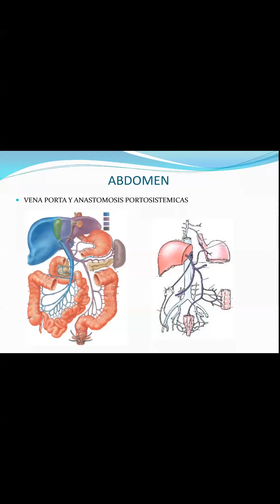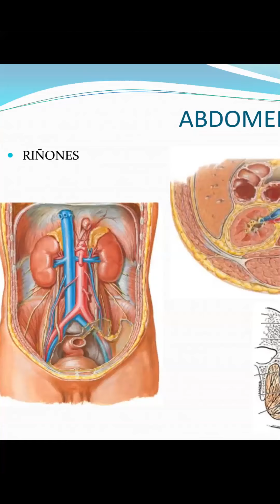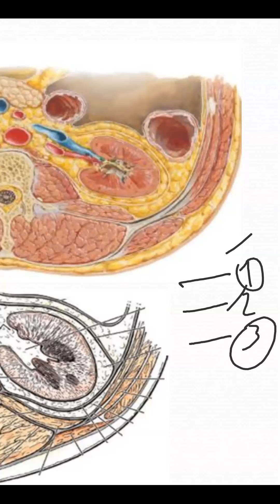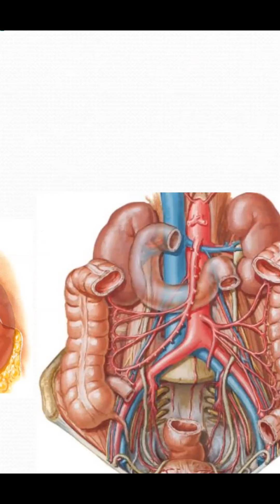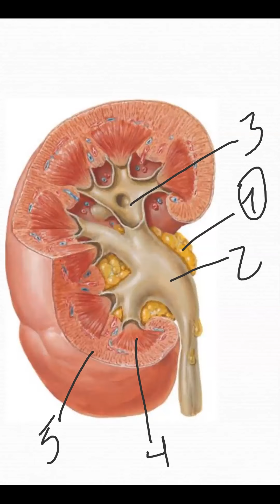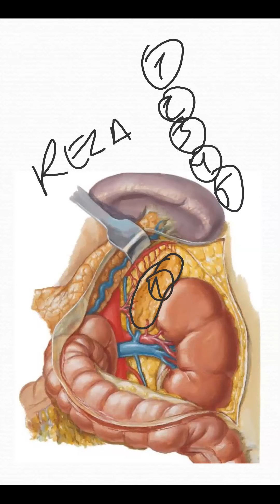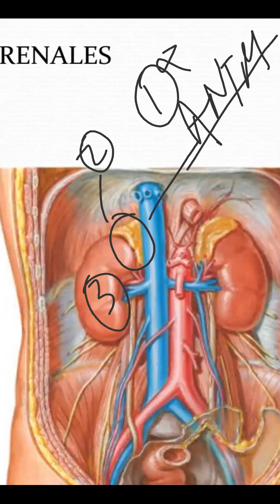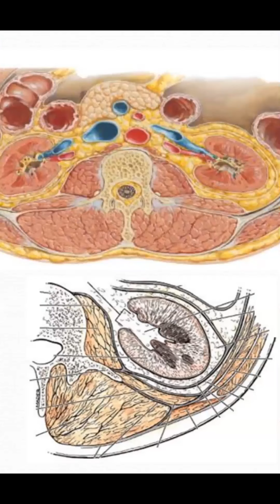26-08-2020 pt:2 (Práctica)